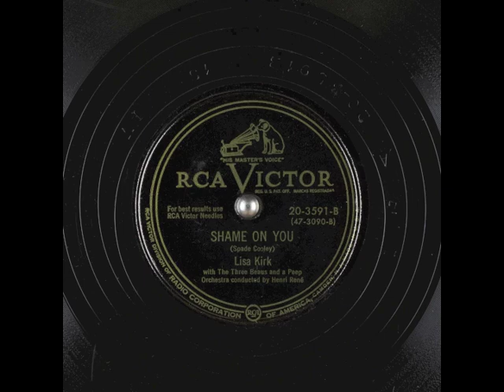Shame On You (1949) - Lisa Kirk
from RCA Victor 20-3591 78 rpm
with Henri René and his orchestra and Three Beaus and a Peep
Music and Lyrics by Spade Cooley